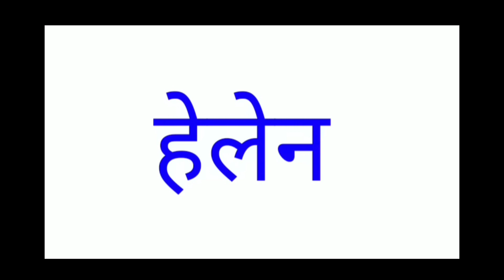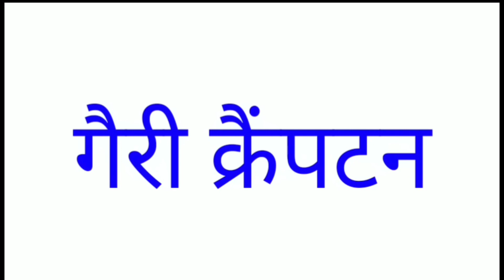Sholay Movie Actor Then Vs Now, Age || Then And Now Video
Sholay Movie Actor Then Vs Now, Age || Then And Now Video ‎@PurnimaSinghRajput

Vlog Channel :- @PurnimaSinghRajput